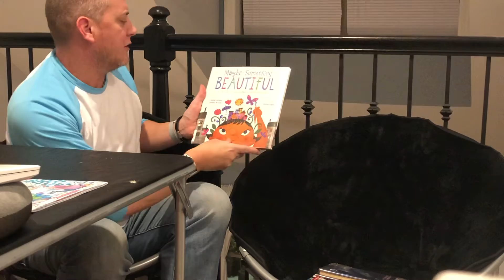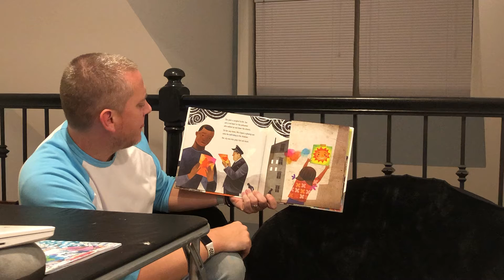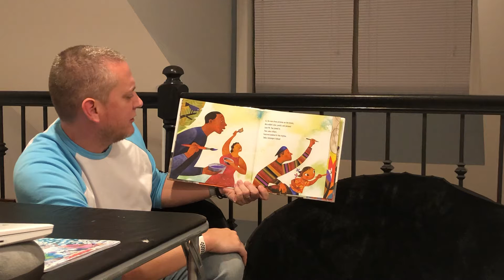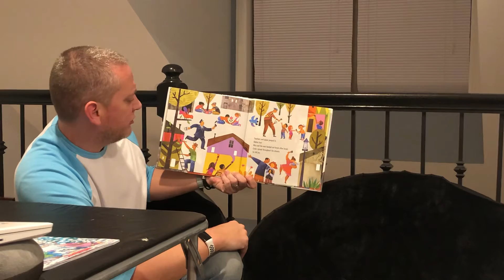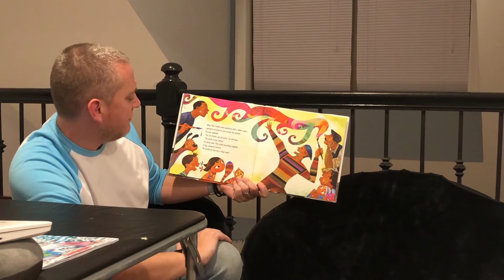Mr. Lohn Reads Maybe Something Beautiful: How Art Transformed The Neighborhood